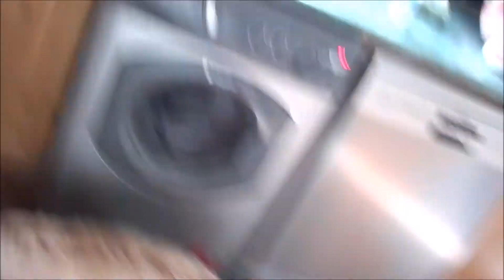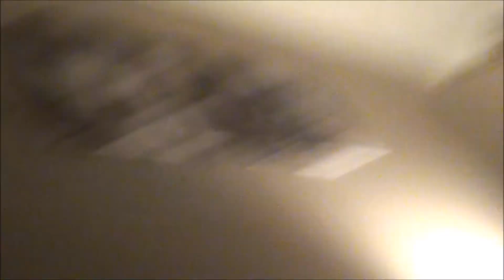Neen is going back to School ;)